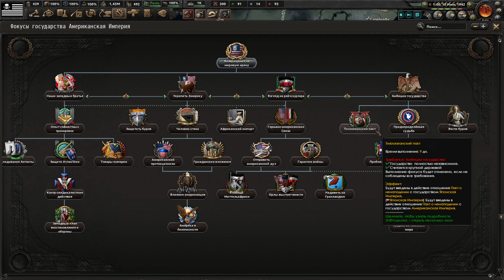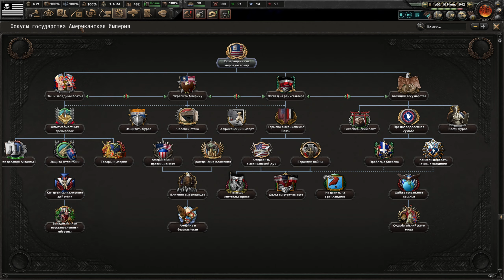ЧИСТКИ КЛАНА!-В Hearts of Iron IV Kaiserredux(Американская Империя)#5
Прохождение мода Kaiserredux на Hearts of Iron IV за Ку-клукс-клан!